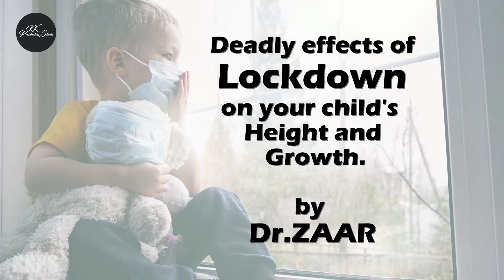Lockdown & Children's Health #01 | Dr. Zaar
Deadly effects of Lockdown on your child's Height and Growth.

Likee:   Khuramking21